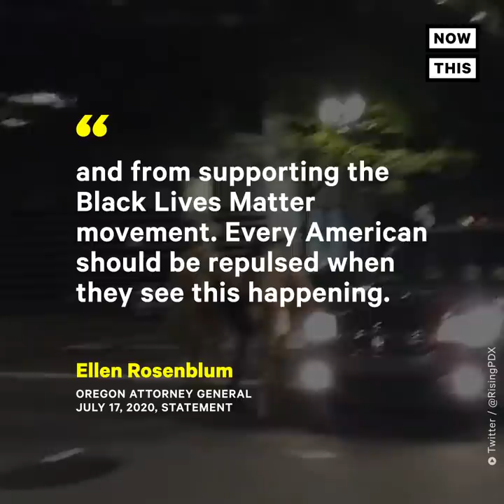Here's What’s Going on in Portland, Oregon | NowThis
From a ‘wall of moms’ protecting demonstrators to federal officers assaulting a 53-year-old Navy vet, here’s what’s going on in Portland, OR.

In US news and current events today, approximately 1,500 protesters demonstrated outside a federal courthouse in downtown Portland on July 19. The crowds were targeted with tear gas by federal officials. The July 19 protest marked the 52nd straight night of protests in city, which started after the police-involved killing of George Floyd. Recently, a focus of protests in Portland has been the presence of federal officials deployed by the Department of Homeland Security to protect federal monuments and buildings.